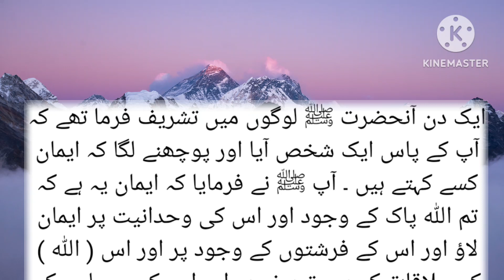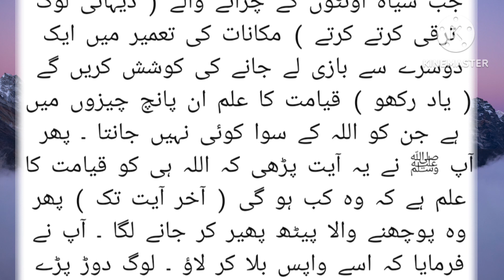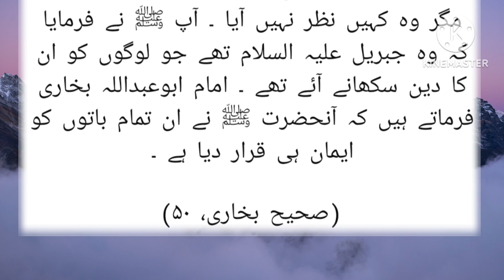qayamat kese ayegi | hadees | قیامت کن لوگوں پر آئے گی? |حضرت محمد صلى اللہ علیہ نے فرمایا |islamic